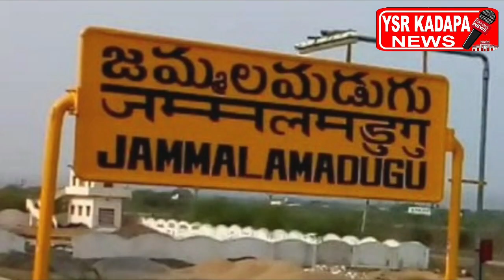జమ్మలమడుగు-ముద్దనూర్ రాకపోకలు బంద్